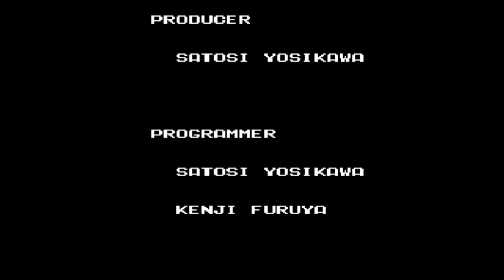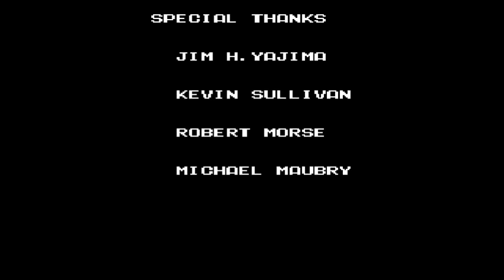S C A T Special Cybernetic Attack Team all boss and final boss fight playthrough NES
S C A T Special Cybernetic Attack Team nes all boss and final boss fight gameplay walkthrough